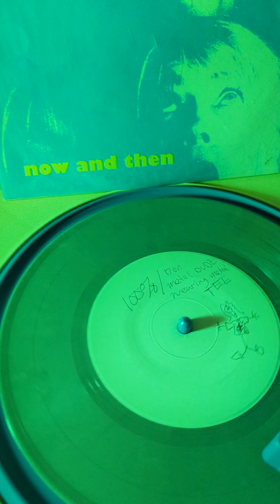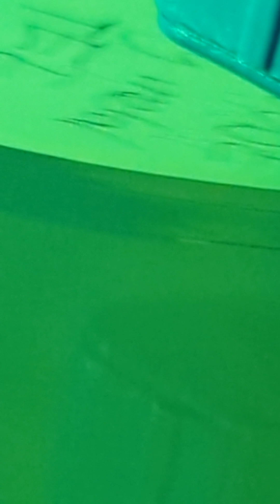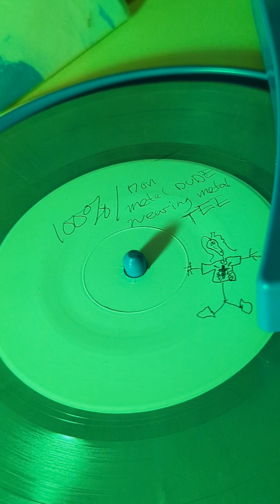Sonic Youth Vintage 45. Non Metal Dude Wearing a Metal Tee. Vinyl Record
Vintage Sonic guitar. Sonic Youth Vintage 45 vinyl record.